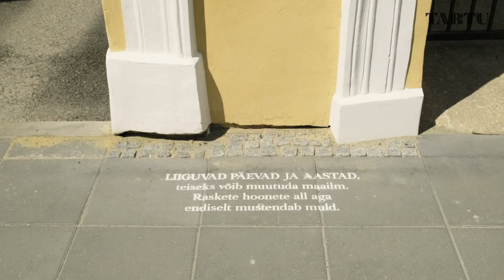Tänavaluuletuur. Tartu linnakirjaniku jalutuskäik 2020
Mäletate neid tungivaid soovitusi, k u i oluline on Tartus aeg-ajalt oma nina ette maha vaadata ja seda eriti kirjanduslinnas?

Siin meie juures võib ju ninapidi luuletustesse sattuda!

Linnakirjanik ja Hapnik on kõige selle kinnituseks ka üksjagu toimetanud viimase nädala jooksul.
Kes päris huupi jalutada ei eelista, siis vaadake siia, et iga tükikese luulet linnaruumist üles leiaksite:

Mõnusat jalutamist, tänavaluuletuur on leitav ka Tartu linnaraamatukogu TartuFic äpist.